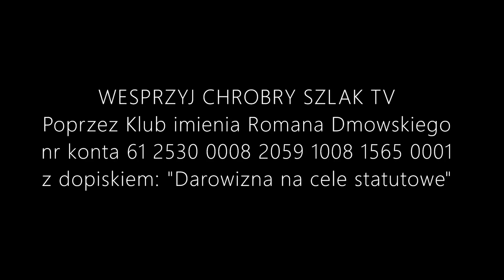Kaukaski kocioł. Trudny los Armenii - Arkadiusz Miksa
Sytuacja na Kaukazie nie interesuje tak bardzo opinii światowej, ani polskiej tak jak na przykład wydarzenia na Bliskim Wschodzie czy w rejonie Zatoki Perskiej. W geopolitycznym klinczu podobnym do sytuacji Polski trwa tam Armenia, kraj bliski Polakom nie tylko poprzez karty powieści Stefana Żeromskiego.

Ormianie to naród, który przeżył w trakcie I wojny światowej dokonane przez Turków ludobójstwo, co zaowocowało utratą przez Ormian dużej części ich narodowego terytorium. Potem Armenia pozostawała pod władzą Związku Radzieckiego, a po odzyskaniu niepodległości znajduje się w strategicznym klinczu między Turcją, Iranem a szczególnie wrogo nastawionym Azerbejdżanem.

O geopolitycznym tyglu na Kaukazie i sytuacji Armenii i Ormian opowiada Arkadiusz Miksa.